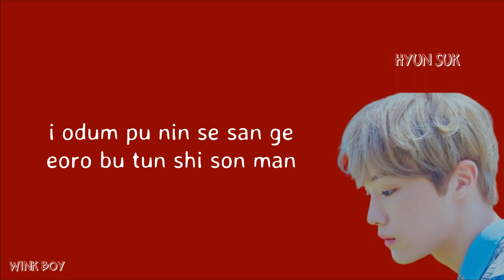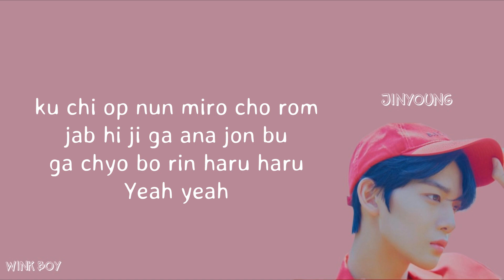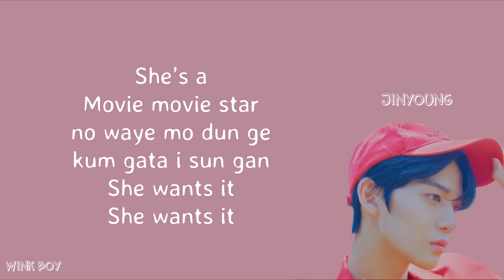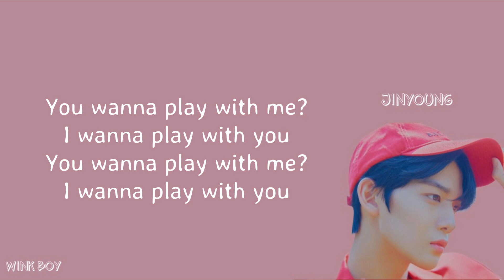CIX (씨아이엑스) - Movie Star (Easy Lyrics)